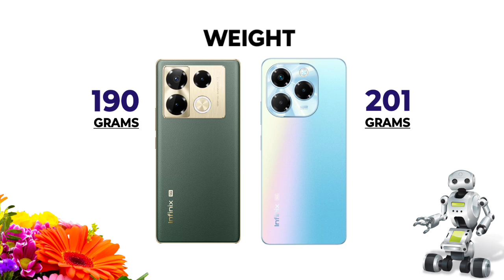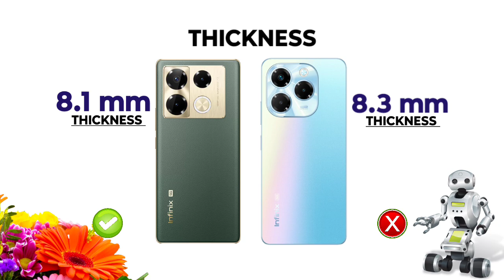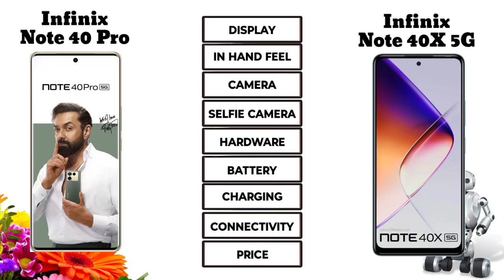Infinix Note 40 Pro Vs Infinix Note 40X 5G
Video Chapter

00:00 intro
00:07 Display
00:50 Hand Feel
01:18 Platform
02:10 Camera
02:38 Battery
02:56 Connectivity
03:36 Price
03:47 Result